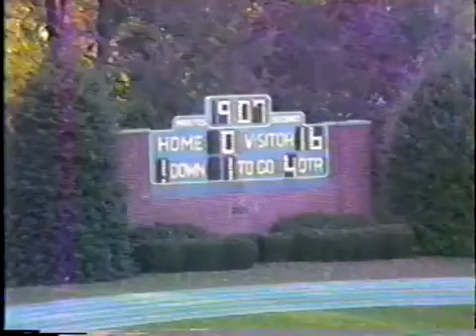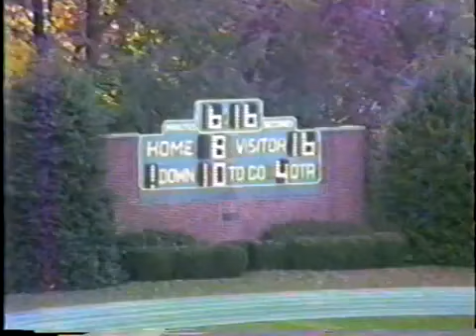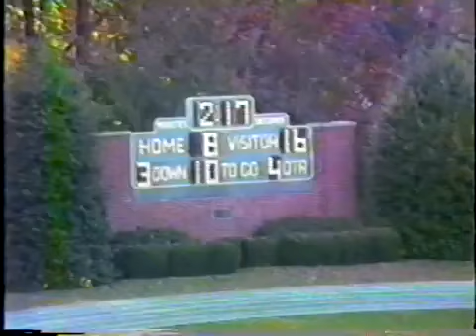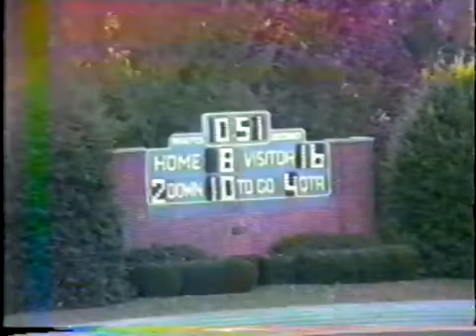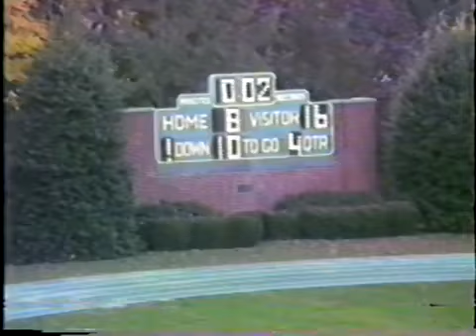1987 - Lawrenceville vs. Wyoming Seminary (Part 2)